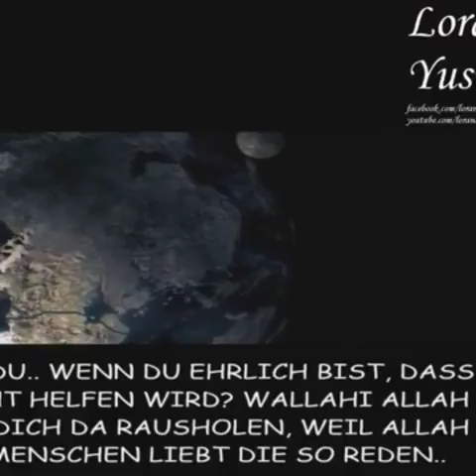Allah kann hilfe dir